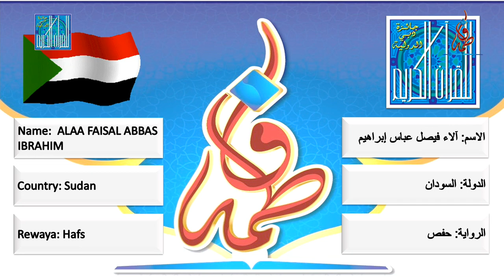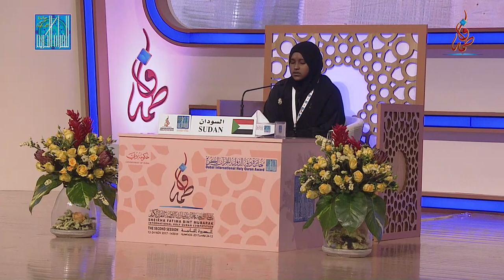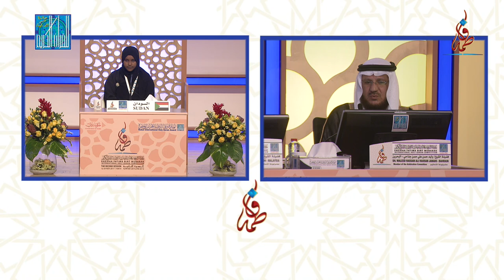آلاء فيصل عباس إبراهيم - السودان | ALAA FAISAL ABBAS IBRAHIM